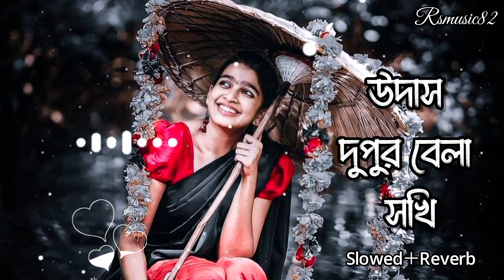উদাস দুপুর বেলা সখি Udas Dupur Bela Sokhi (Slowed+Reverb) Lofi version Bangla Romantic Song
❤️ ( ᴛʜᴀɴᴋꜱ ꜰᴏʀ ᴡᴀᴛᴄʜɪɴɢ) ❤️
🙏 ꜱᴜʙꜱᴄʀɪʙᴇ & ꜱᴜᴩᴩᴏʀᴛ 🙏 ❃•-•❃ ❃•-•❃